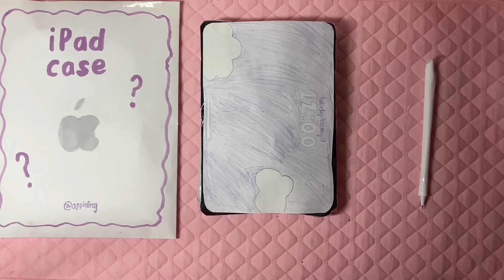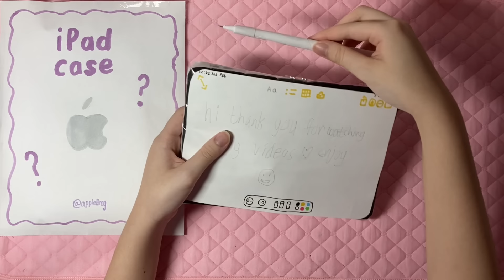☁️paper diy☁️ unboxing paper ipad pro + accesories | tutorial | ASMR | applefrog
here’s another paper apple product unboxing! ⌨️